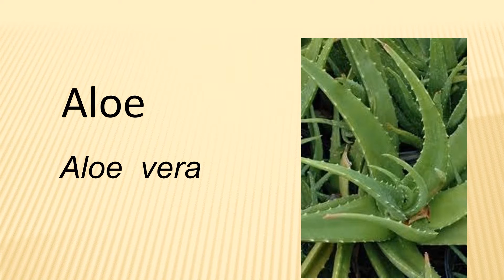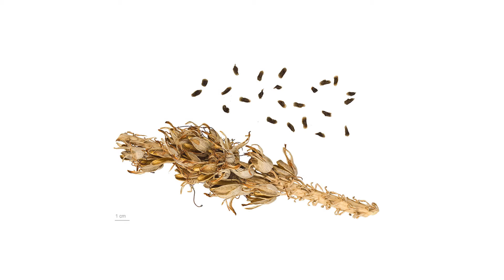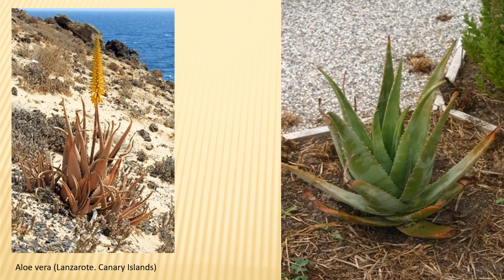Aloe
Herb Of The Week-Aloe